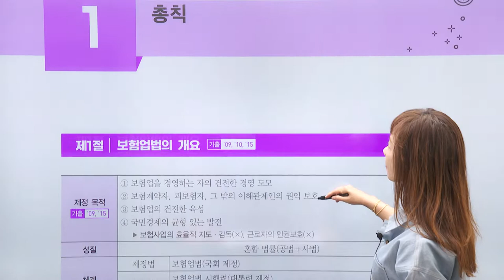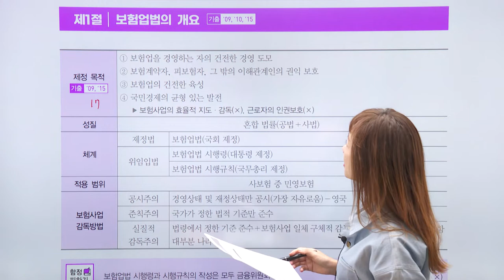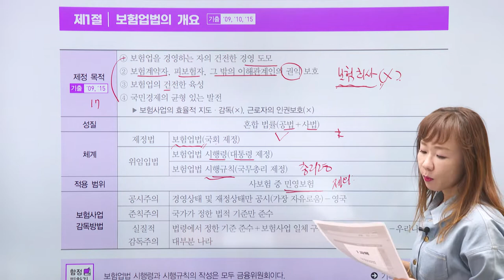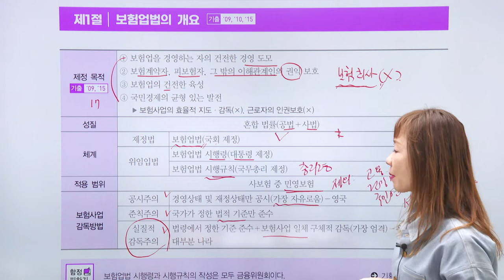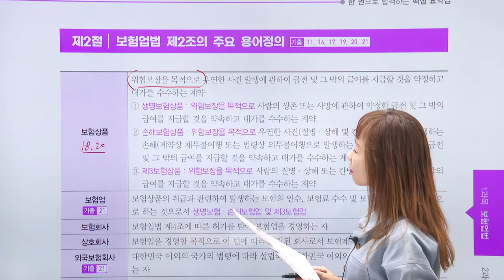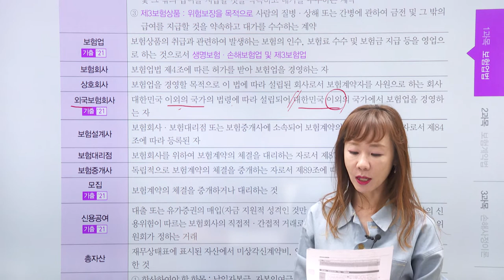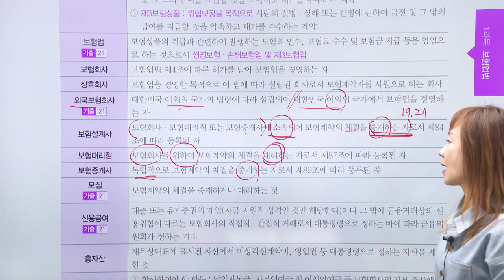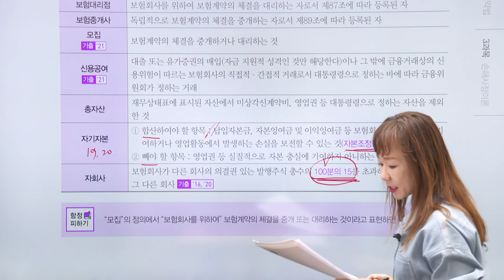[2023] 1차 전과목 핵심정리